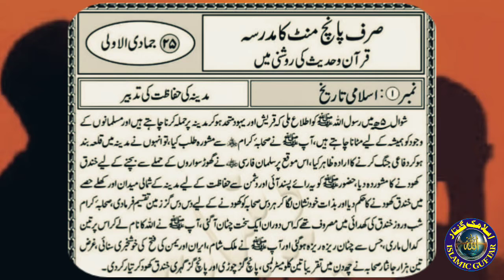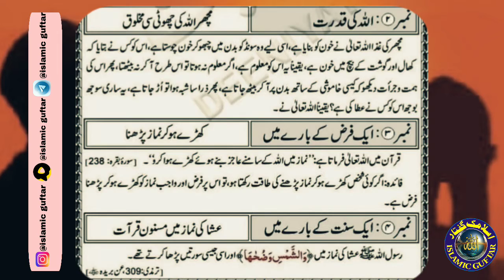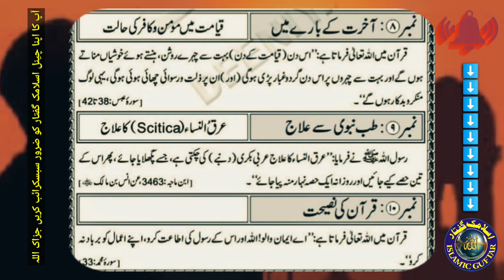مدینہ کی حفاظت کی تدبیر| SCITICA TREATMENT|25 JAMADIUL AWWAL